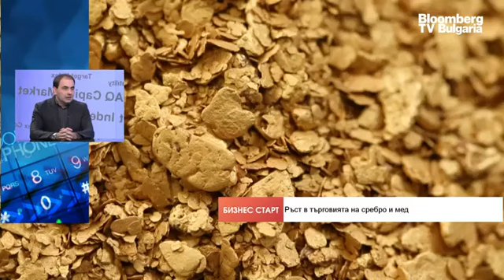Цачев: Златото има потенциал да поскъпне със сериозен двуцифрен процент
Инвеститорите харесват златото все повече и повече, и то не като хедж на рискове, а защото отразява целия възходящ пазар на суровините плюс търсенето от централните банки, и е алтернатива на обезценяващите се пари. Металът записа нов рекорд в понеделник на 2449 долара за тройунция; отложените намаления на лихвите в САЩ не предполагат голям ръст в краткосрочен план, но няма причина през следващите 12 месеца златото да престане да поскъпва. Това коментира Цветослав Цачев, главен инвестиционен консултант на ЕЛАНА трейдинг, в предаването "Бизнес старт" с водеща Роселина Петкова.